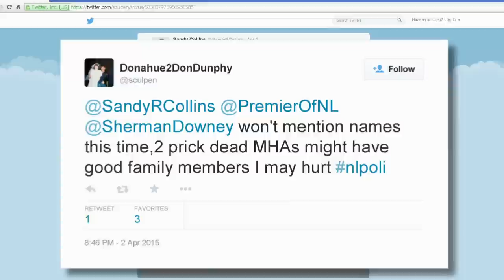Don Dunphy fatally shot by Royal Newfoundland Constabulary officer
We're learning more about the Newfoundland man shot dead by an officer who protects the premier.